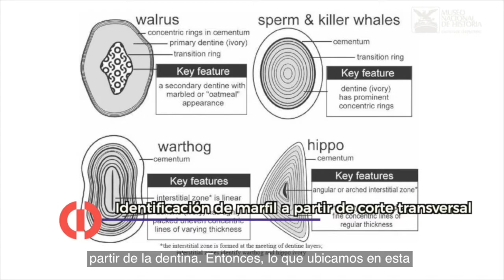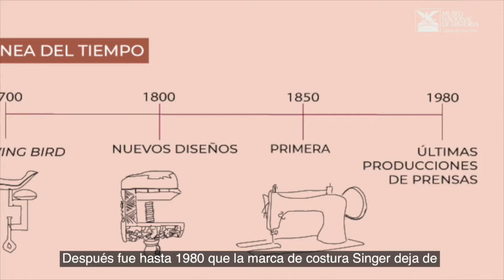Prensa para costura